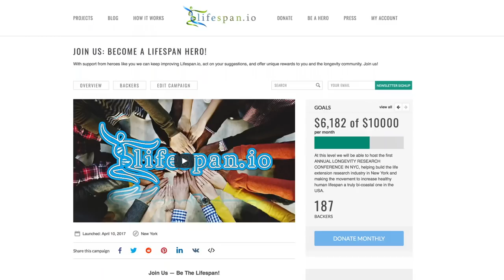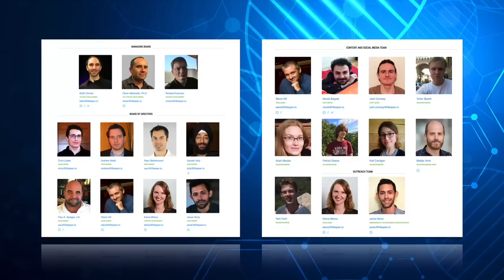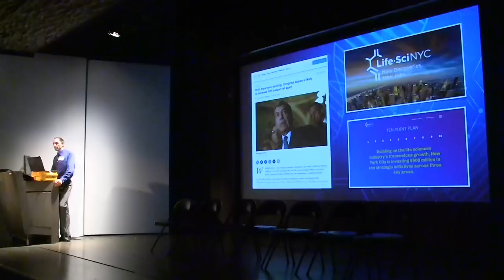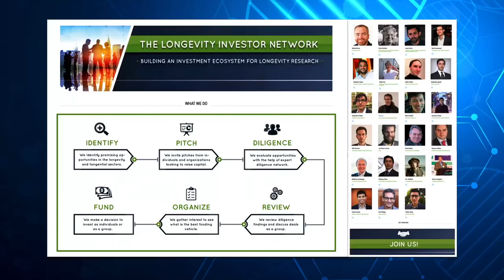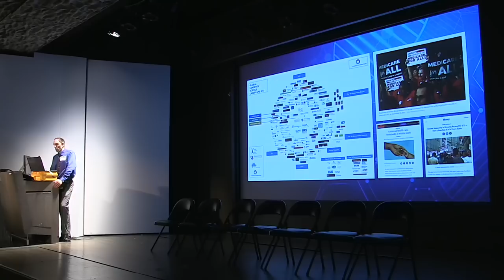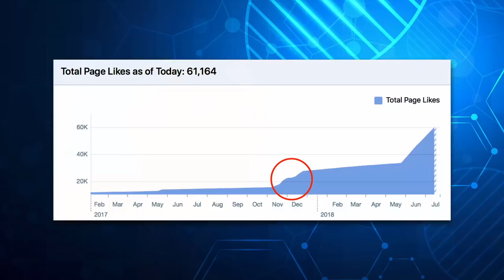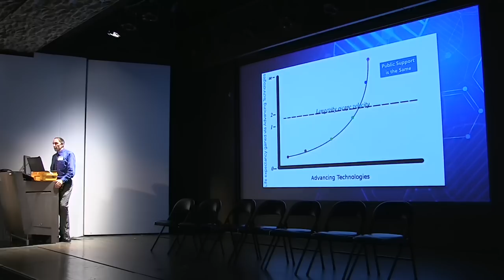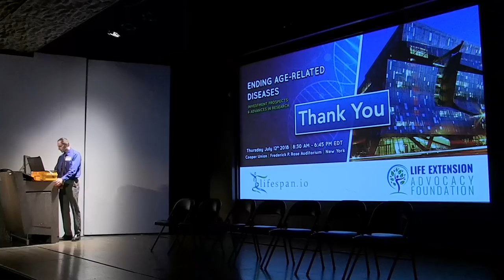Keith Comito at Ending Age-Related Diseases 2018 — One Second, One Life | LEAF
Keith Comito, President of the Life Extension Advocacy Foundation and the Lifespan.io crowdfunding platform, discusses the emerging longevity biotech landscape at the Ending Age-Related Diseases conference in NYC.